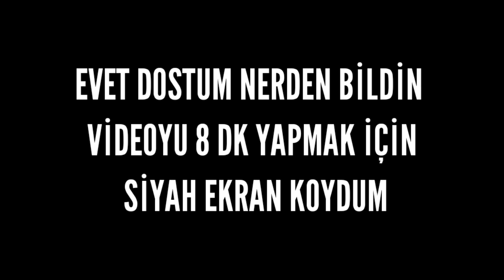Motocu Sağa Çek! Top 8 Polisten Kaçış!